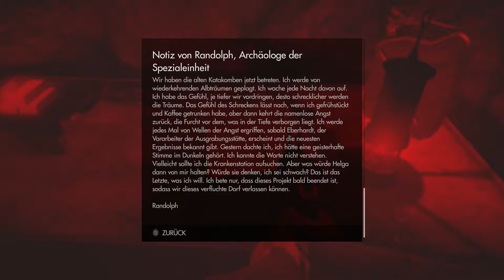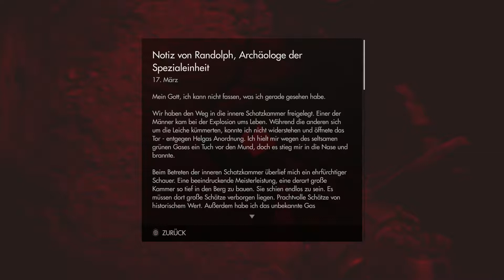Wolfenstein: The old Blood #09 - Monster-FINALE [XXL] ★ Let's play Wolfenstein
Wolfenstein: The old Blood. Was geschah eigentlich vor "The new Order"? Und was hat Helga von Braun damit zu tun?

►Ego-Shooter von Bethesda Softworks
►Plattformen: PlayStation 4, XBox One, PC
►Vertriebsform: Digital+Disc